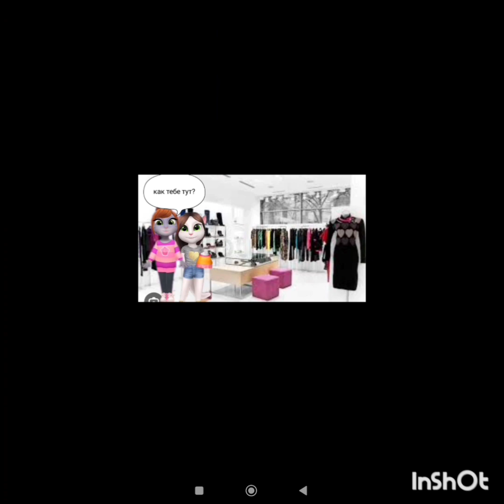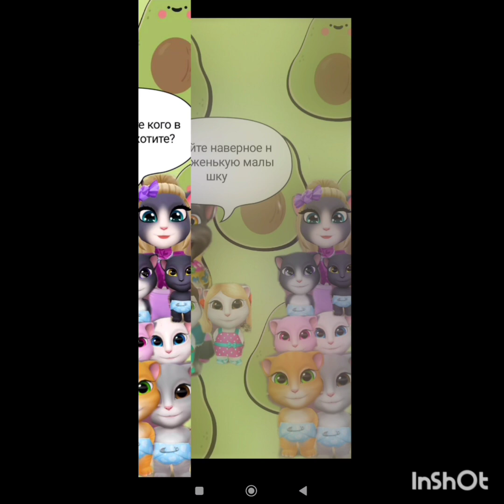8 частей! Фильм про Анджелу, Тома и их деток в моя говорящая Анджела2 My talking Angela2